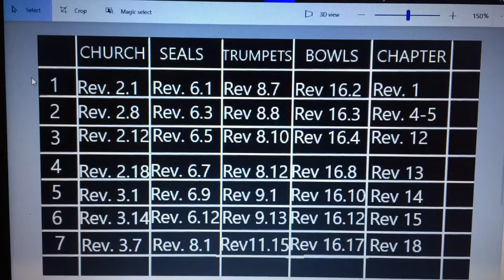The Chart Revelations Timeline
5 concurrent story lines in the Book of Rebelations